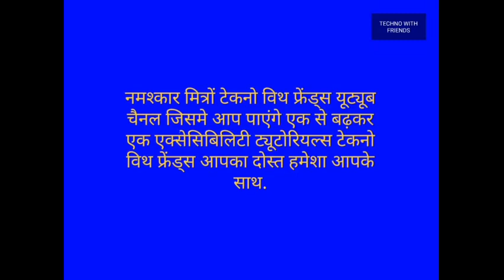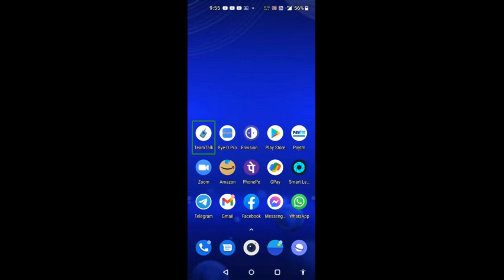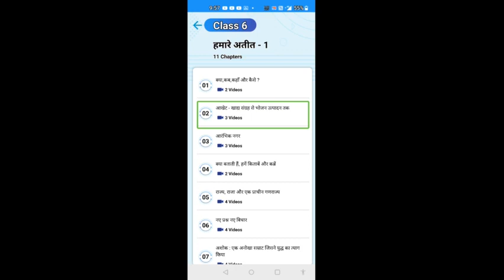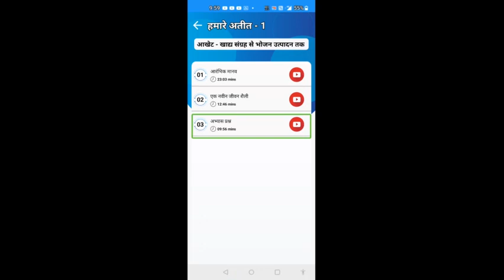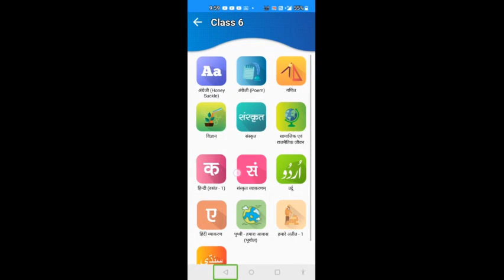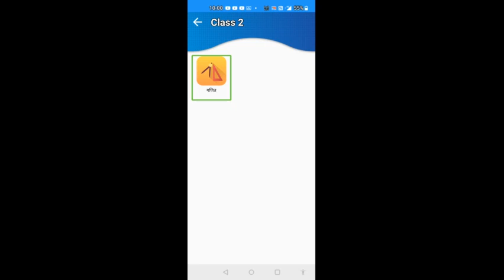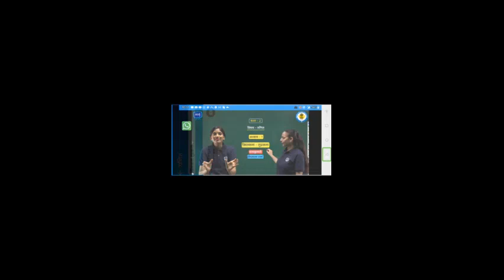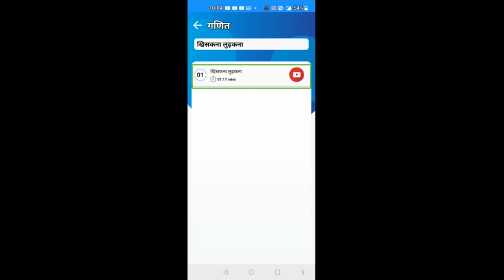how to use mission Gyan Android app with help of screen reader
नमस्कार मित्रों मैं आपका दोस्त और होस्ट संदीप कुमार शर्मा आज हम जो वीडियो लेकर आए हैं वह भी आपकी पढ़ाई से संबंधित है आप शिक्षक हो या छात्र आप लोगों के लिए यह एफबी बहुत ही आवश्यक हो सकता है क्योंकि आप इसमें पहली से लेकर 12वीं तक का वीडियो कंटेंट प्राप्त करेंगे  मिशन ज्ञान  ऐप एक ऐसा ऐप है जिसके अंदर आप ई  कक्षा चैनल का सारा कंटेंट प्राप्त कर सकते हैं अगर आप चाहे तो e kaksha  चैनल को यू-ट्यूब पर भी सब्सक्राइब कर सकते हैं आपकी सुविधा के लिए हम इस चैनल का लिंक डिस्क्रिप्शन बॉक्स में दे रहे हैं ताकि आप लोग वहां पर जाकर ही कक्षा चैनल को सब्सक्राइब कर सके और लेटेस्ट पढ़ाई के वीडियो आप वहां देख सकते हैं मित्रों यह ध्यान रहे कि इस में पहली से क्लास 12 तक के वीडियो ही अवेलेबल है तो आप इन वीडियोस को देखें और घर बैठे ही अपने पढ़ाई आराम से करें आशा है आपको यह वीडियो बहुत पसंद आया होगा अगर आपको वीडियो पसंद आता है तो हमें लाइक करें चैनल को सब्सक्राइब करें और अपने प्रतिक्रियाओं से हमें अवगत कराएं आपका बहुत-बहुत धन्यवाद जय हिंद जय भारत ई कक्षा चैनल को सब्सक्राइब करने के लिए नीचे दिए गए लिंक पर क्लिक करें।।

मिशन ज्ञान ऐप को डाउनलोड करने के लिए नीचे दिए गए प्ले स्टोर लिंक पर क्लिक करें